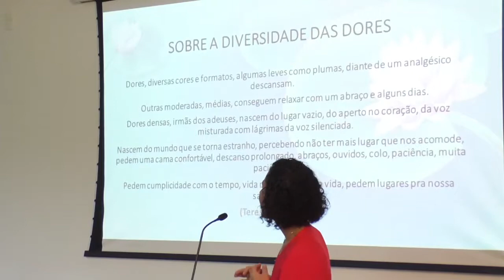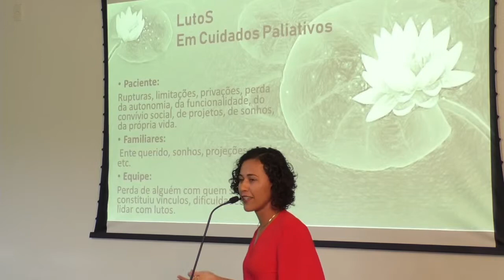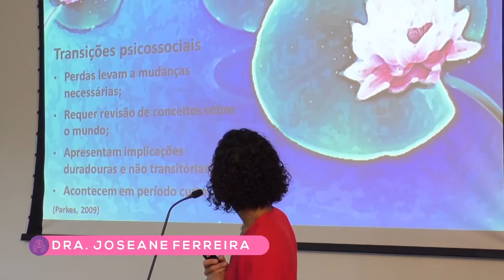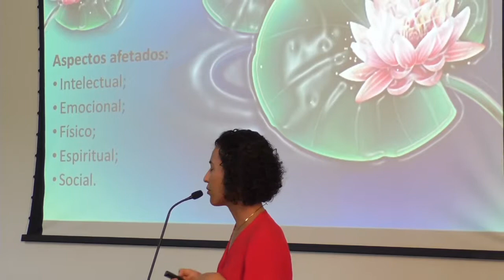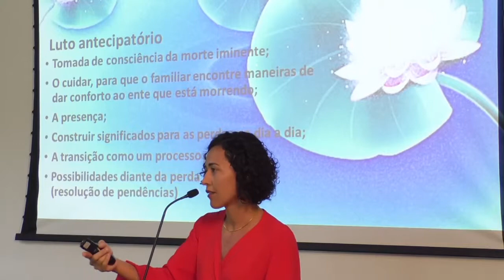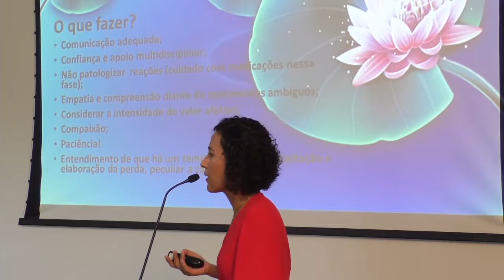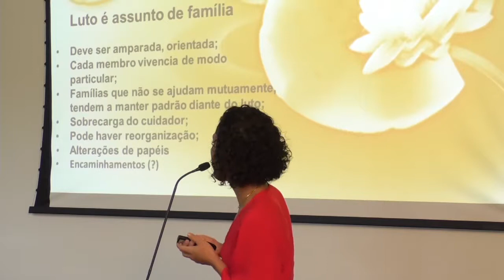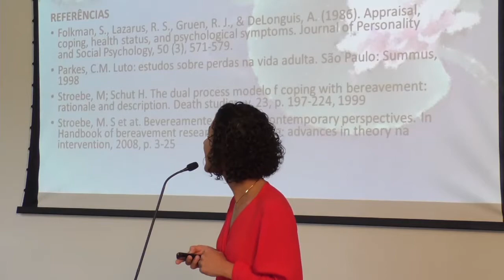Estratégias de manejo dos lutos em cuidados paliativos - Dra. Joseane Ferreira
Palestra realizada dia 18/05/2019, em Recife/PE.
Durante o IV Simpósio da Câmara de cuidados Paliativos do Cremepe. Saúde mental em cuidados paliativos.
Tema da palestra:  Estratégias de manejo dos lutos em cuidados paliativos.
Realização: Conselho Regional de Medicina de Pernambuco. CREMEPE.